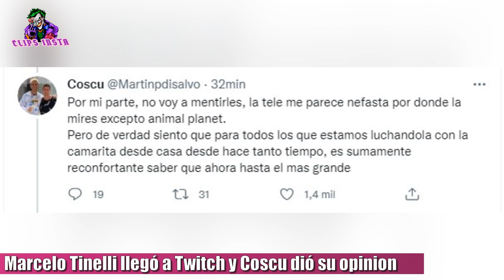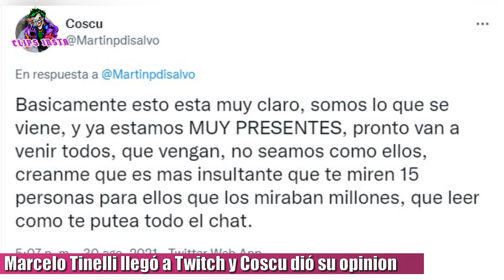MARCELO TINELLI HIZO su primer STREAM EN TWITCH y COSCU REACCIONA y da su OPINION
Marcelo Tinelli llegó a Twitch. El conductor mas famoso del país y de Showmatch, llegó a la plataforma de stream mas conocida en Argentina y realizó su primer directo que duró unos 18 minutos, y terminó diciendo que haría mas streams en Twitch.

Y si nombramos twitch, uno de los primeros streamers que se nos viene a la mente es Coscu. Coscu reaccionó a la llegada de Tinelli a Twitch y en su cuenta de Twitter, escribió lo siguiente.

"Hoy me enteré lo de Tinelli en twitch y quiero escribir algo
Creo que el 90% de los streamers no quieren ir a la tele o a Tinelli, pero que él venga a twitch es un avance para todos.
Por cosas como esta, cada vez es mas claro como las nuevas generaciones cambiaron el juego. Por mi parte, no voy a mentirles, la tele me parece nefasta por donde la mires excepto animal planet.
Pero de verdad siento que para todos los que estamos luchándola con la camarita desde casa desde hace tanto tiempo, es sumamente reconfortante saber que ahora hasta el mas grande de la tele, (que ahora esta medio muerto) esta recurriendo a alternativas para conectar con nuevas audiencias...
Hoy el tipo mas mediático de la historia del país, está buscando horizonte en donde nosotros crecimos y nos desarrollamos...no seamos igual de dinosaurios que ellos y dejémoslos que intenten, si sabemos y tenemos claro que hay lugar para todos... Si sabemos que nadie nos va a obligar a verlos.
Si sabemos que podemos poner el canal que a nosotros nos guste, SI SABEMOS QUE PODEMOS ELEGIR!!!

Y por ultimo, Coscu concluyó su opinión sobre la llegada de Tinelli a Twitch diciendo. Básicamente, esto está muy claro, somos lo que se viene, y ya estamos MUY PRESENTES, pronto van a venir todos, que vengan, no seamos como ellos, créanme que es mas insultante que te miren 15 personas para ellos que los miraban millones, que leer como te putea todo el chat".
Y ustedes que opinan sobre la llegada de Marcelo Tinelli a Twitch?

TAGS